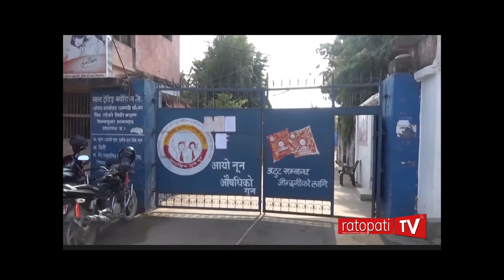१ करोडको कारोबार पछि बन्द भयो सुपथ मूल्य पसल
१ करोडको कारोबार पछि बन्द भयो सुपथ मूल्य पसल